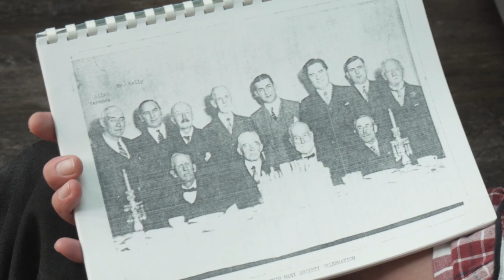A little about the Manx in Cleveland - Katie Kermode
An American visitor to the Isle of Man discusses a book she owns and some of what it says about one of the most interesting instances of Manx emigration.

This conversation between Katie Kermode and Adrian Cain was filmed at Culture Vannin in St. John's Isle of Man, in 2018. A version of this conversation is available in Manx Gaelic:

This film was made by Culture Vannin in 2018.